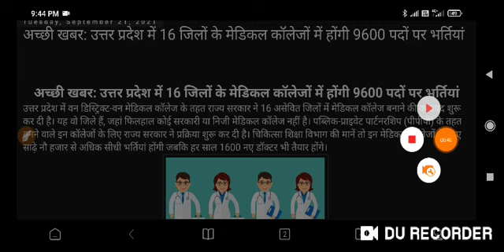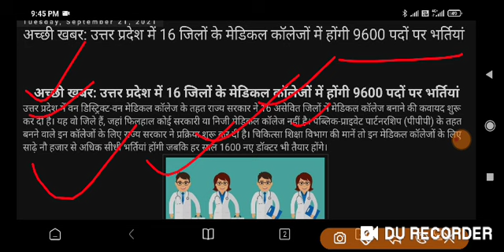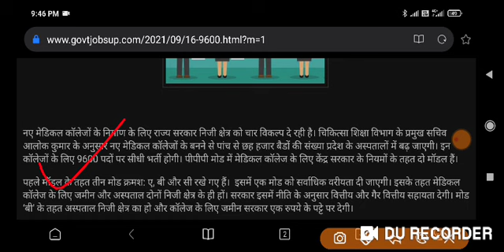Big Breaking News@2021 यूपी के युवाओं के अच्छी खबर-सीधी भर्ती का ऐलान#9600 पदों के लिए 16 कॉलेज में